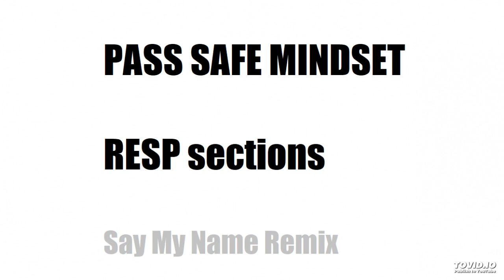PASS SAFE MINDSET - RESPA sections - Say My Name remix